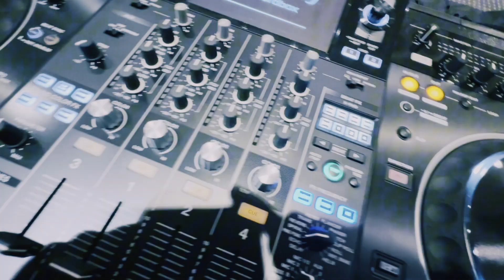xz djdanil unbox tehran persiandj youtube pioneerxz dj